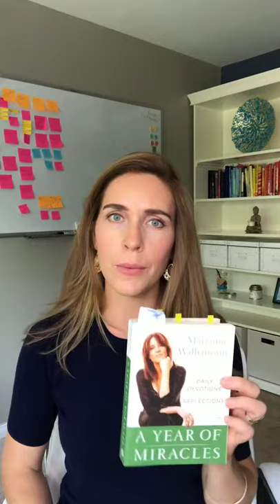How to Eliminate The Pain & Fear of Rejection for Good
What is rejection really? Someone else's judgment. Ain't nobody got time for that. Here's how to disassociate from anyone else's projection (aka rejection).